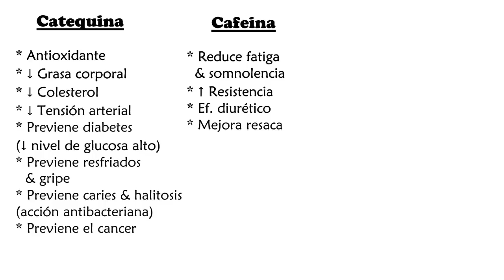¿Por qué debo tomar té verde? 🍵 Propiedades y Beneficios del Té Verde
¡Hola! ✧*｡٩(´ヮ`*)و✧*｡ ↓↓
Hoy os traigo un vídeo que no podía faltar en mi canal: los beneficios de tomar té verde. Una de las bebidas más consumidas en japón. ¡Y es que, como veréis, la lista de sus propiedades es bien larga!

Espero que os sirva como una pequeña guía ( ‾́ ◡ ‾́ )

Muchas gracias♥

🍵 Dónde comprar té verde japonés:
Tanta es mi afición por el té verde que en el 2021 (más de 6 años tras subir este vídeo), mi hermana y yo creamos Takeko's Tea. Una tienda online de auténtico té verde japonés procedente de Kyoto (Japón)